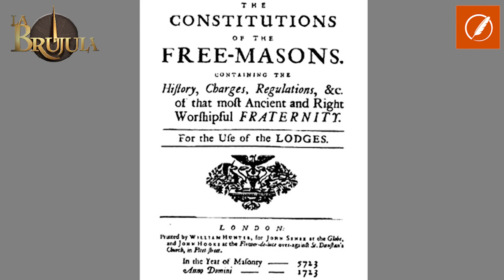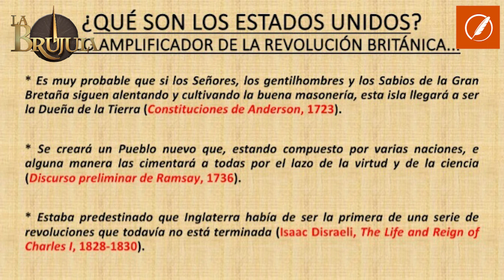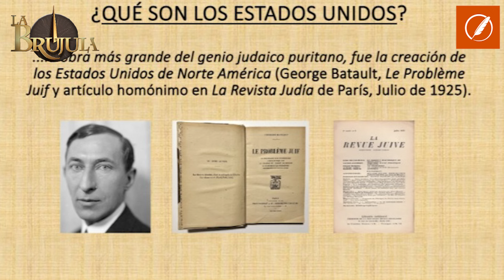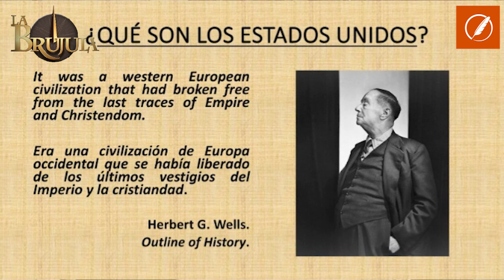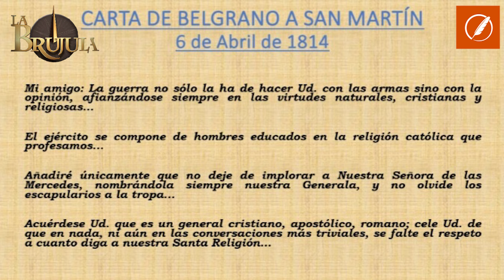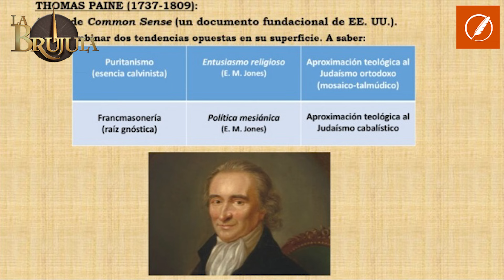La Brújula: ¿Qué son los Estados Unidos? Génesis y naturaleza de un Prometeo moderno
Lucas Carena y Pablo J. Davoli, conductores del programa, decodifican el soporte genético de Estados Unidos de América, ente político moderno por excelencia. Al acometer esa tarea, desentrañan el profundo sentido prometeico que animó su fundación, motorizando y direccionando su vigoroso y polémico despliegue histórico.